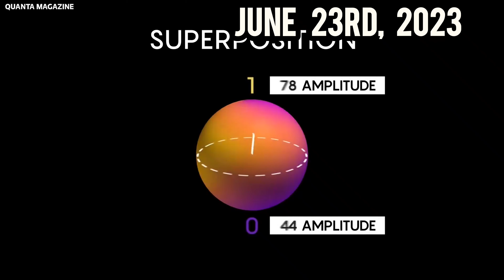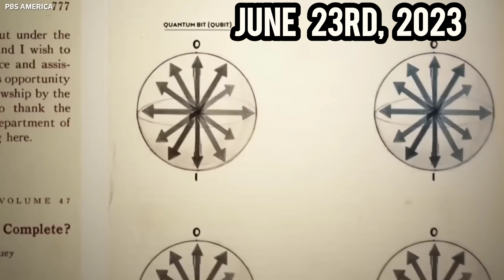AF1 and AHNUCLEAR Explain Quantum Activation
(AHNUCLEAR)
[ Ahnuclear_ ]

[U.N.O.N.C] OUTREACH

[FUTURTARIANS 11:11]